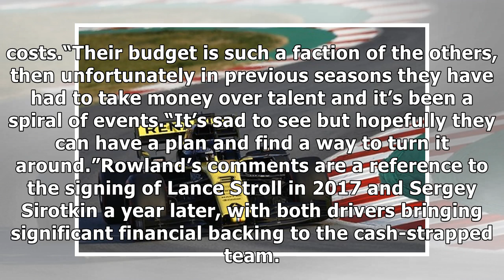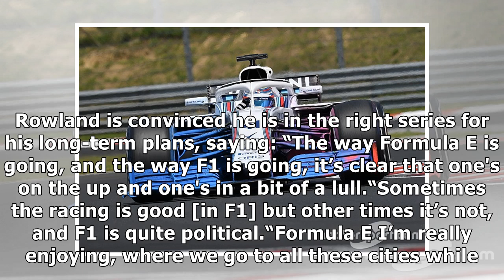Oliver Rowland makes Williams admission and hits F1 with two key criticisms – EXCLUSIVE